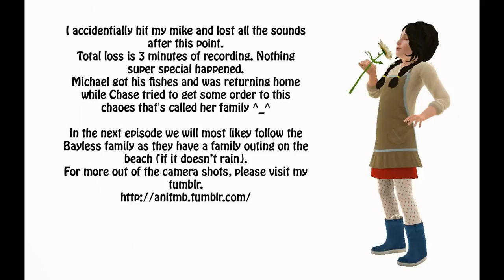Midsomer Round 1: Episode 9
Join Chase as she holds the first women's club meeting.